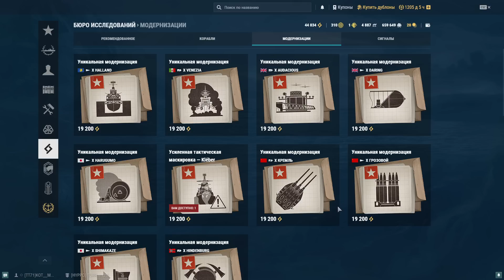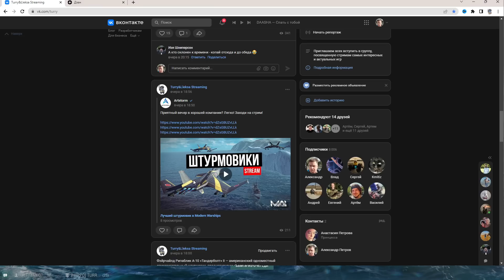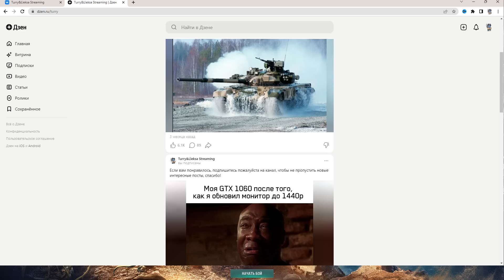Лучший артиллерийский эсминец игры ✅ Мир кораблей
Обзор эсминца Хабаровск

✨ Особые услуги:
► Сыграть на выбранном корабле - 300р
► Подлодки - 1000 р
► ТОП-3 на выбранном корабле + рассказ о нем - 500р
► Поднять флаг твоего города - 100р